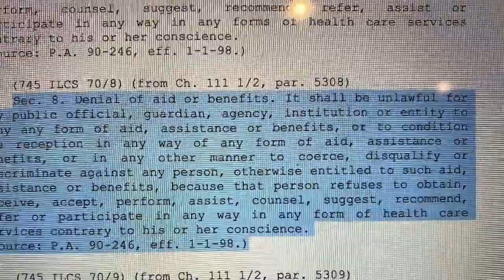Illinois Politics 2021